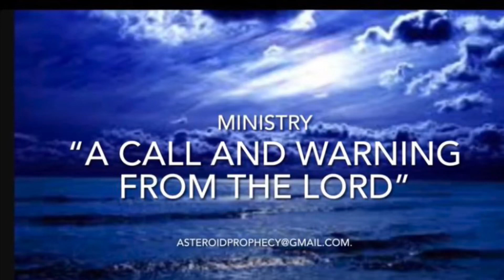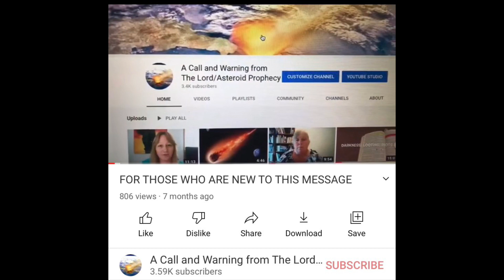“I SAW A GREAT ROCK BURNING WITH FIRE WAITING TO BE THROWN TO THE EARTH”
If you wish to receive the prophetic documents related to this prophecy and its original message, list of supplies, flyers so you print and distribute, sample prayer, instructions on how to anoint your home, biblical precedents of divine protection etc, write to to request them. May God keep you. We love you in Christ.

SUMMARY OF THE ORIGINAL IMMINENT ASTERIOD IMPACT PROPHECY (NOT TO BE SUBSTITUTED BY THE CAREFUL LISTENING AND STUDYING OF THE LINKS ABOVE):

MAIN PAGES DEDICATED TO THE ORIGINAL ASTEROID PROPHECY:
*(IN SPANISH) Un Llamado y Amonestación del Señor para El Fin de los Tiempos (espańol)
*(IN ENGLISH): A Call and Warning from The Lord for The End Times (English): ‪
‪*(IN SPANISH): Preparativos para El Juicio del Asteroide y Eventos de Emergencia
*(IN ENGLISH): Personal Testimonies of The Lord’s Revelation-Imminent Asteroid Impact IN
IMPORTANT NOTE: Our ministry is NOT managed by Efrain Rodriguez, nor is he involved in it. We simply divulge and defend his original revelation and declaration of the asteroid judgment prophecy. The voice that you hear in many of the videos is Enrique Agustin’s, translator and earthly manager of this ministry. We are not associated with any other ministry, be it radio, TV or Internet (online) ministry in Puerto Rico, or anywhere else, that issue further information regarding the asteroid judgment, dates, escathological interpretations, interpretation of current events etc.